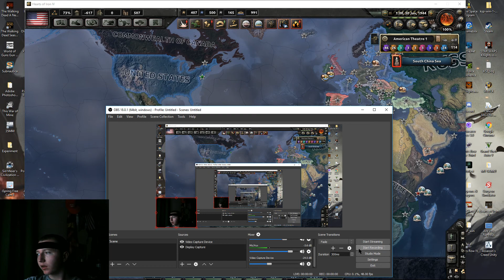HOI4/Kaiserreich V.4 USA- P27- Canadia's War Declaration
Welcome to part 27 of my Kaiserreich USA let's play! It is now apparent that peace between Canada and the USA is not possible, as when we were weak, and vulnerable, with our troops on other continents, they declared war on us! Either everything that we have worked so hard for since 1776 will be for nothing, or we will claim our rightful victory! We will never let our White House burn again!!